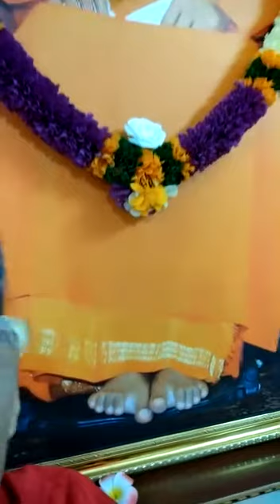Jay Jay Gurudeva Sri Sai Mahadeva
Sri Sathya Sai Bhajan (In One Speed – Tunes only)

Voice:
Sri Rajabahadour, Guntur, Andhra Pradesh, Bharat.